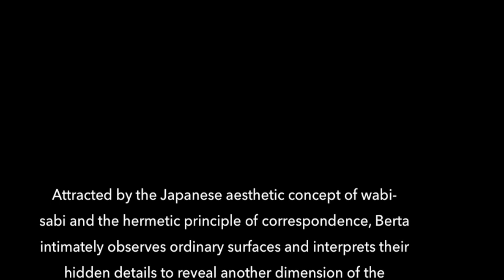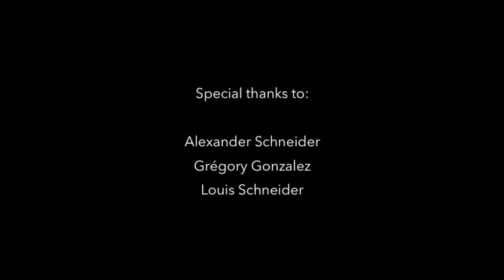"Earth resilience" by Berta Sesé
Presentation of Berta Sesé's photography series "Earth resilience" (2021).
A slide projection with a vintage kodak carrousel projector, showing imaginary landscapes located all over the world.